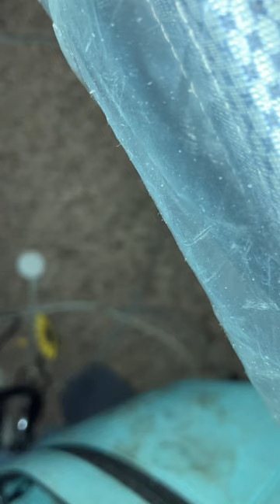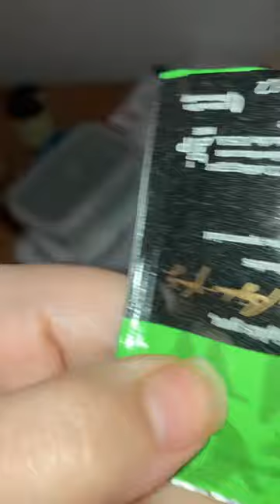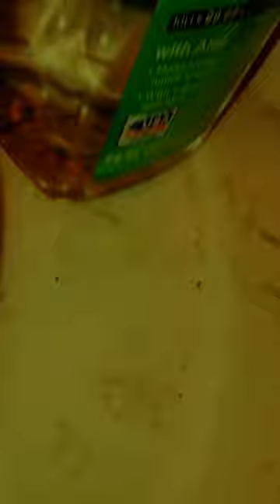How I make a thermos of tea as a visually impaired person, part one of two ￼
Good evening everyone and welcome to another video. In this one, I show you how I make a thermos of mint tea as a visually impaired person. I couldn’t video everything, but I tried to get as much as I could on camera. This is part one of two. ￼